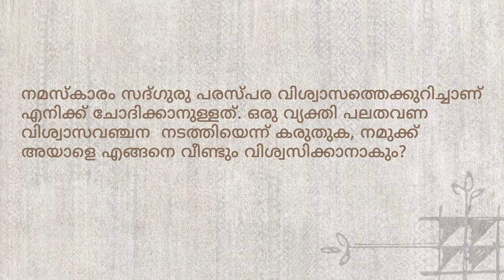ഒരാൾ വിശ്വാസ വഞ്ചന കാണിച്ചാൽ എന്തു ചെയ്യും? What to do when Someone Betrays You | Sadhguru Malayalam